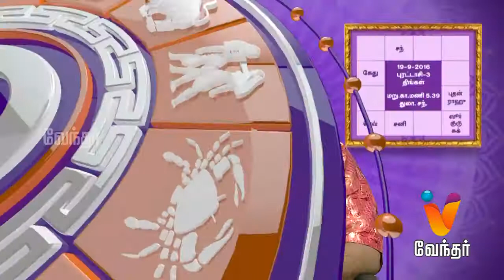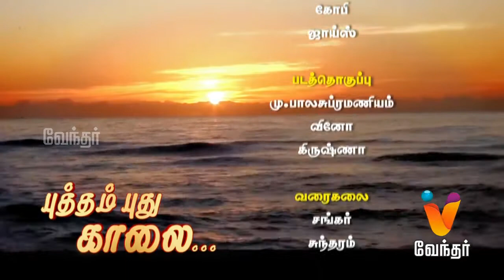Putham Puthu Kaalai | Yogam Nalla Yogam |(19/09/2016) | [Epi-752]